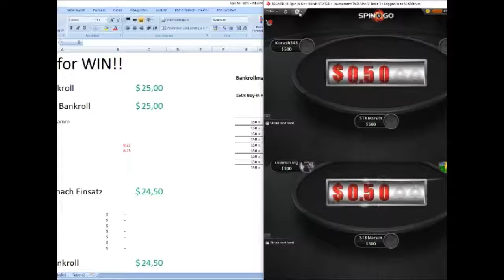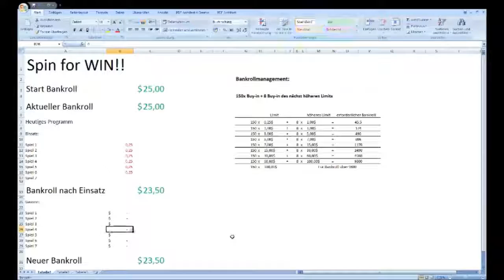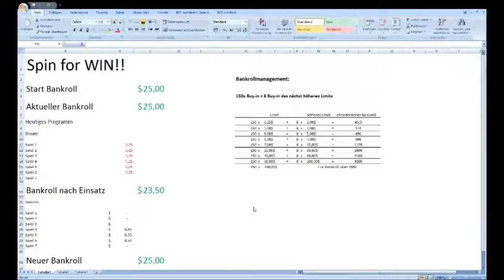Spin For Win #1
Syromer B und auch STKMarvin freuen sich darauf :)